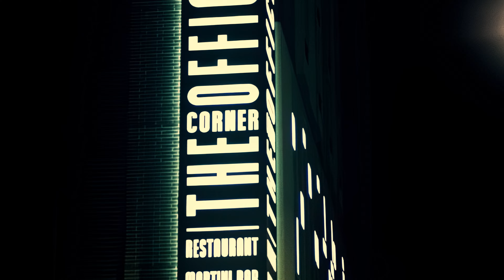The Corner Office Denver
The Corner Office is located in downtown Denver and features great drinks and food!
We are Denver video production !